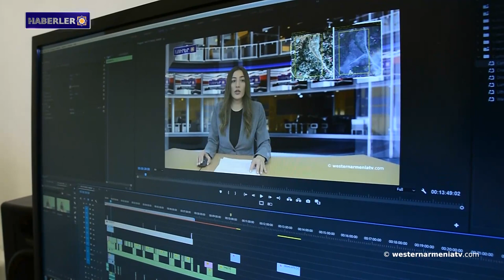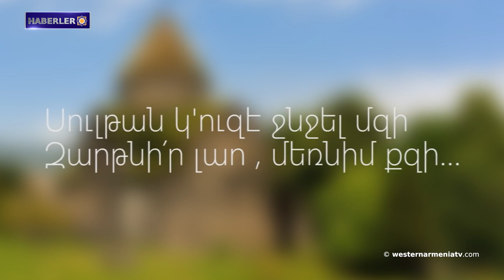.Bakü'deki vandalizmin hedefi Getavan anıtı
1. Batı Ermenistan Cumhuriyeti Ulusal Konsey Başkanı Armenak Abrahamyan, Moskova'daki terör saldırısıyla ilgili olarak Putin'e başsağlığı telgrafı yolladı
2. Batı Ermenistan Cumhuriyeti Hükümetinin 7. Bakanlar Kurulu
3. Batı Ermenistan Cumhuriyeti Hükümet Sözcüsünün konuşması
4. Bakü'deki vandalizmin hedefi Getavan anıtı
5. Sevgi, vatanseverlik ve birlik: "İkinci Arşak" Yerevan Opera binasında sahnelendi
6. Levon Aronyan satrançta ABD Kupası'nın galibi oldu
7. Batı Ermenistan televizyonu “westernarmeniatv”sine destek verelim

BANQUE DU BÉNÉFICIAIRE : 18206
SWIFT : AGRIFRPP882
IBAN : FR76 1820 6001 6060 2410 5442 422
BÉNÉFICIAIRE : Assemblée des Arméniens (AAAO)
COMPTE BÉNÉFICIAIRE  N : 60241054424